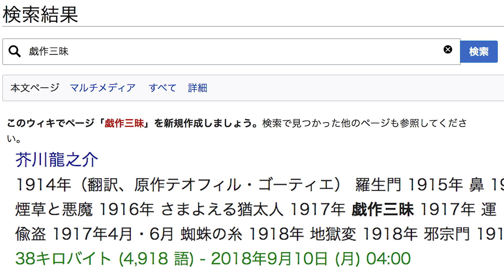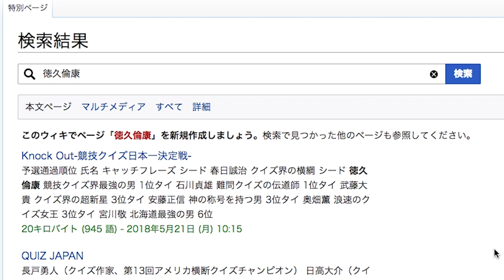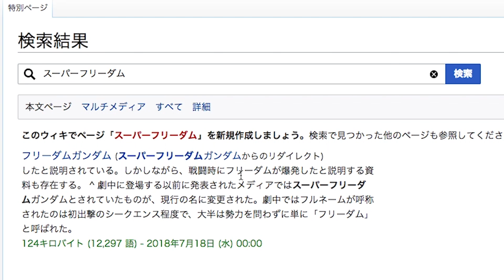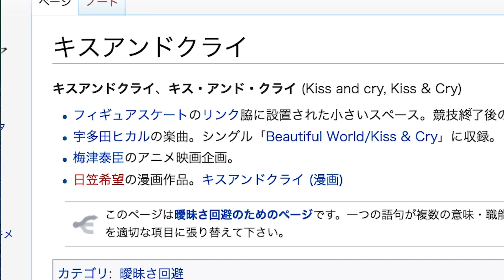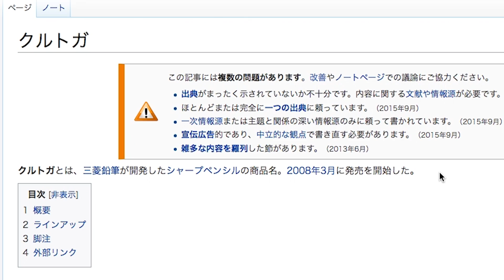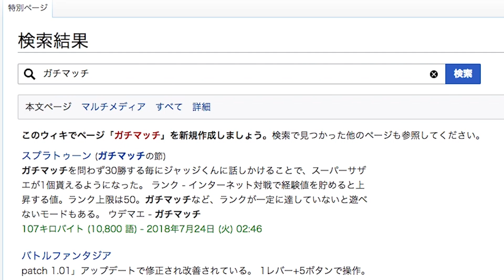Wikiにない言葉しりとり！超マイナー単語のみで東大生がしりとりバトル！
しりとり→りんご→ゴリラの時代はもう終わった…
Wikipediaに記事がある言葉を言ったらドボン！
記事が立っていない人名、作品名、専門用語…
果たしてどこまでしりとりを進められるのか？

今日の一問の答えはこちら↓
覚えてる？ エンタ芸人のキャッチコピー

◆【絶賛発売中】QuizKnockの書籍はこちらから◆
無敵の東大脳クイズ↓
思考力、教養、雑学が一気に身につく! 東大王・伊沢拓司の最強クイズ100
知識×ひらめき 東大発 圧倒的頭脳クイズ
東大発の知識集団QuizKnockオフィシャルブック